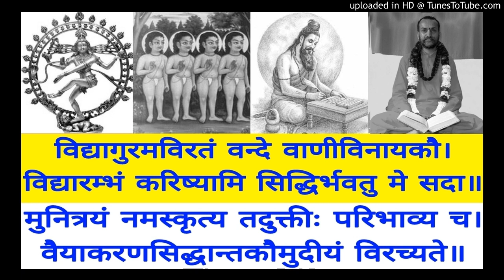Vaiyakarana Siddhanta Koumudi VSK 035 Swami Shantidharmananda Saraswati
VSK 035  Acha Parasmin
Bala Manorama & Tattva Bodhini